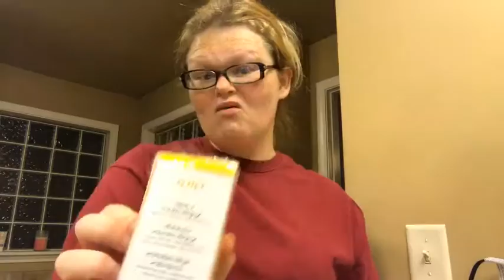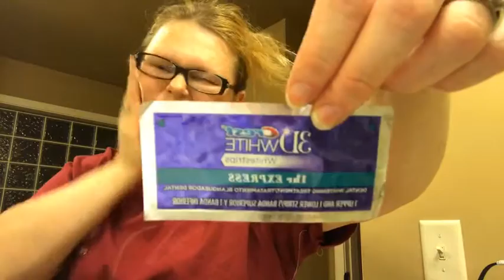Waxing Time! LIVE from the PCOS Fitness Academy!